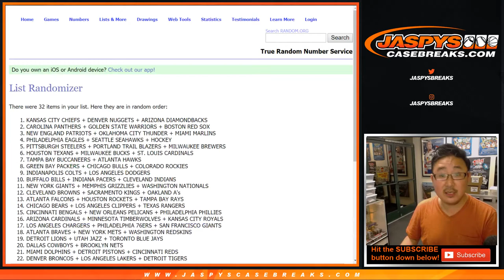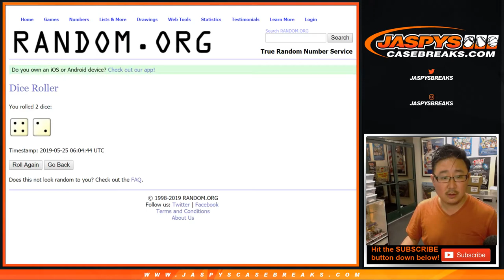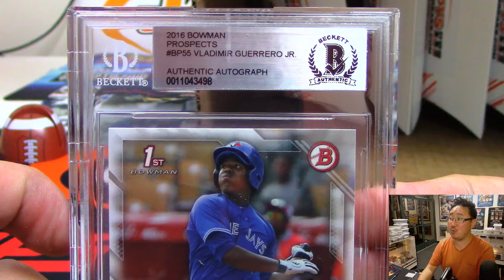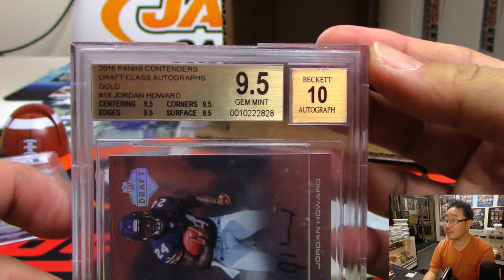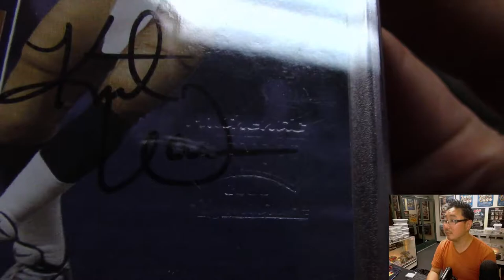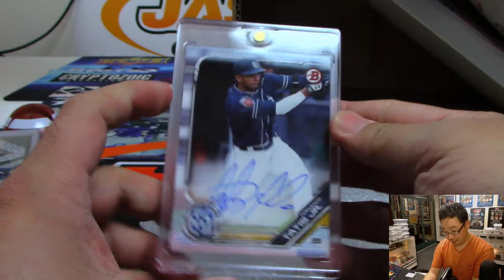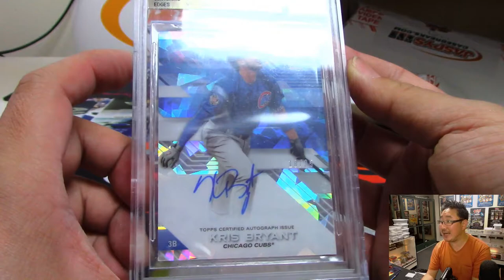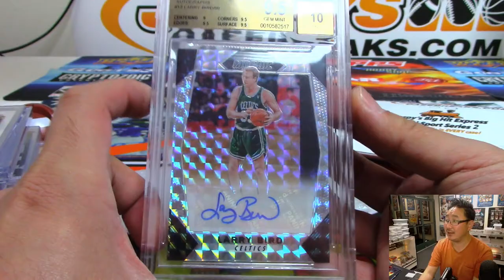Fr, 05/24/19 || 8Box RT #18 || Jaspy's BIG HIT EXPRESS Series 2 Multi-Sport